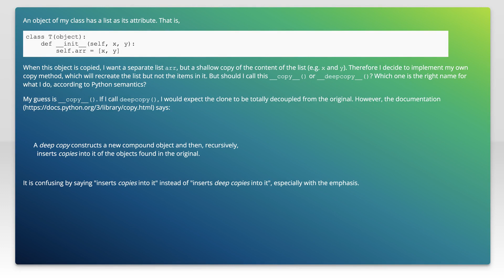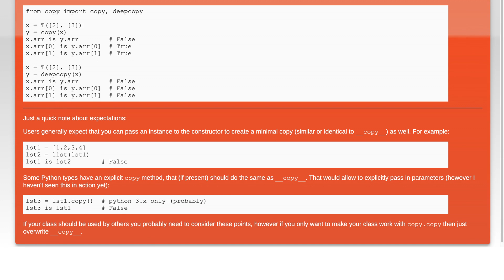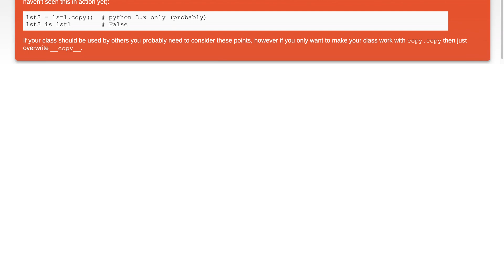If I want non-recursive deep copy of my object, should I override copy or deepcopy in Python?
python: If I want non-recursive deep copy of my object, should I override copy or deepcopy in Python?

Related to: python, deep-copy